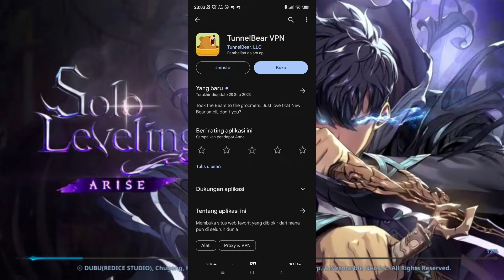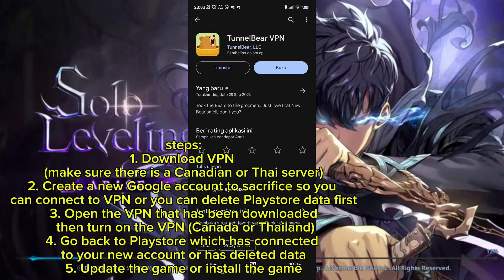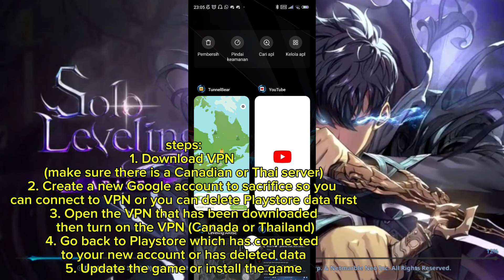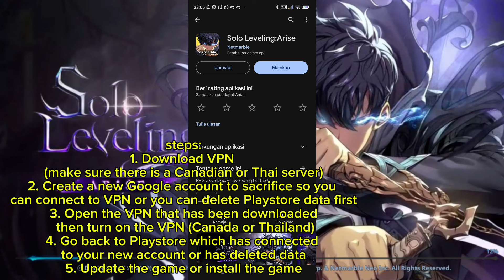HOW TO FIX LEFT STICK BUG!!! Sudah Difix Caranya Gini Ternyata - Solo Leveling Arise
Halo semua disini saya akan memberikan informasi terkait salah satu game netmarble yaitu solo leveling arise disini aku bakal kasih tau cara fix bug left stick solo leveling arise

steps:
1. Download VPN (make sure there is a Canadian or Thai server)
2. Create a new Google account to sacrifice so you can connect to VPN or you can delete Playstore data first
3. Open the VPN that has been downloaded then turn on the VPN (Canada or Thailand)
4. Go back to Playstore which has connected to your new account or has deleted data
5. Update the game or install the game

teman teman boleh membantu channel ini juga dengan cara donasi di link berikut agar channel ini dapat semakin berkembang